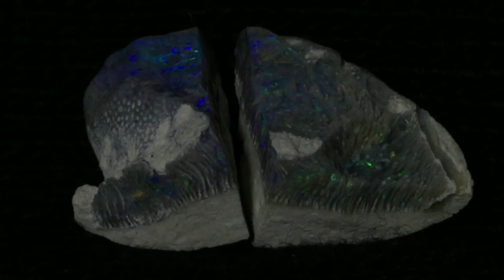Opal fossil lungfish toothplate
It is a lungfish tooth plate with gem colors, a tooth plate that you could see through. In the first two clips I reassembled the broken pieces. In the last few frames I included microscopic images.

"Unlike other fish with gills alone, lungfish can surface, take a breath and survive when other fish might be lacking air. In fact, much like many sea mammals, lungfish are obligate air breathers—they have to breathe air above water periodically to survive."

Their tooth plates are bissare with some strange crystals. You may read more about their tooth  plates here: